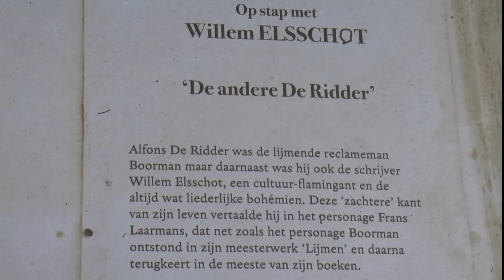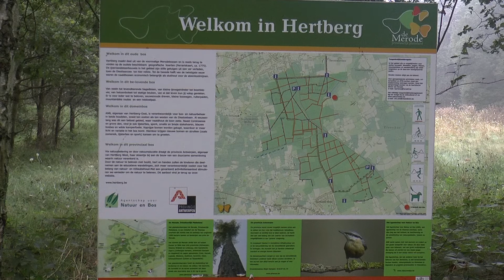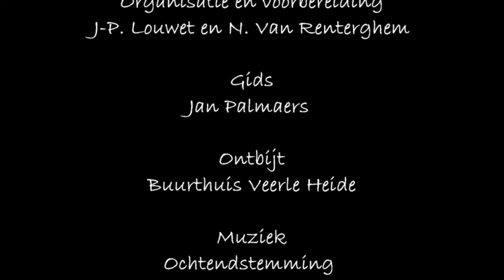Dauwwandeling Davidsfonds Laakdal 04/09/2021